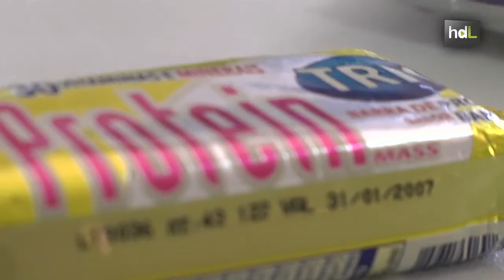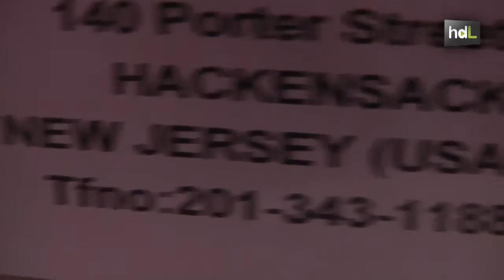HDL Iñaki Mielgo, materia prima andaluza para la nutrición global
Iñaki Mielgo es un enamorado de los reactores y de la química desde pequeño. Actualmente preside la única empresa española que produce aditivos con proteínas. Pevesa, es un referente dentro del sector de la biotecnología y tiene su sede en el municipio sevillano de El Viso del Alcor. Una de sus principales materias primas es el arroz que siembra en los campos de la provincia, de donde extrae las proteínas y las transforma en ingredientes para nutrición infantil. Su empresa en el ejercicio pasado superó los dos millones de euros en facturación y de forma indirecta vende el 80% de sus productos fuera de nuestras fronteras, y casi en los cinco continentes.